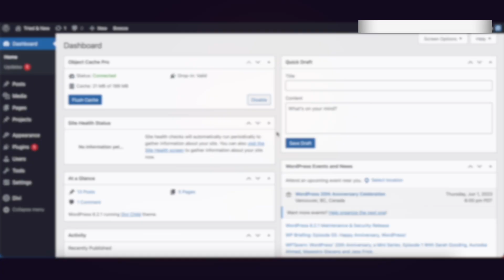Divi Theme Tutorial: How to Remove the Footer (alternative method)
In this video, we go over another method for how to completely remove the footer in WordPress! This method is quick and easy, as simple as pushing a button. Whether you are using the Divi theme or another WordPress theme, you'll find some useful tips here 🙂

⚠️ Want to delegate your WordPress tasks off your plate? You can easily access our own team of WordPress experts – you choose the number of hours you need us, and we'll take care of the rest!

We are Websites Made Simple! Whether you're here to build a WordPress website, build a Divi website, build a WooCommerce store, or simply customize your WordPress themes, we're here to help!

Today, every business needs a website, but there are so many options to choose from. Our aim is to show you how to make a website that looks great and performs well for your business or organization. We are also here to help answer your questions about the Divi theme, web hosting, other WordPress themes, and lots more!

Legal Note: MAPLESPACE INC. DBA Websites Made Simple

If you own a business or run the website for a business and would like to delegate your WordPress tasks to our team of experts, check us out today!